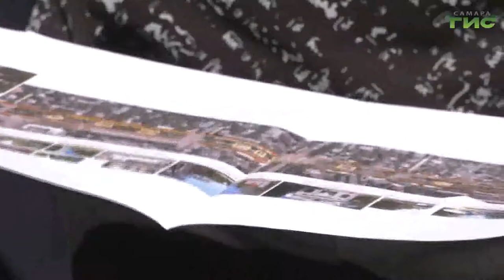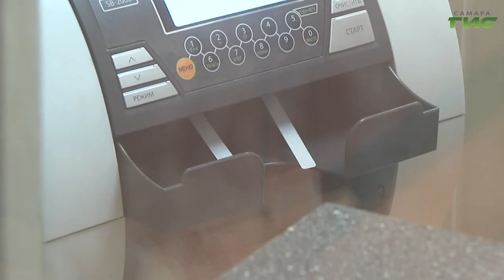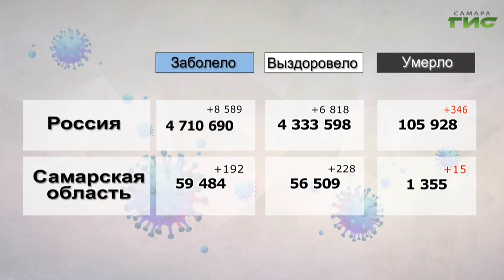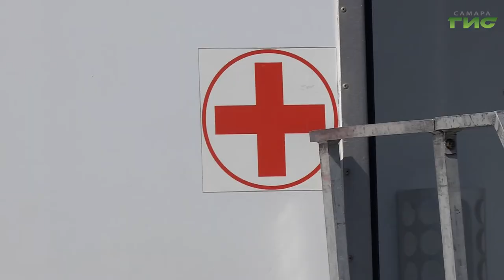"События" от 19.04.2021 (вечер)